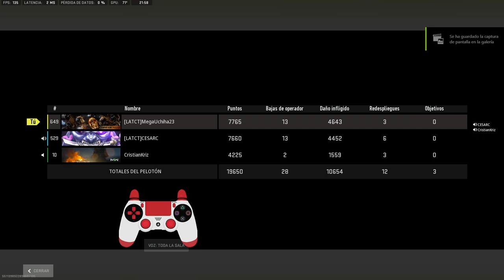20th Victory For LatiNstinct | Call Of Duty: Warzone 2.0